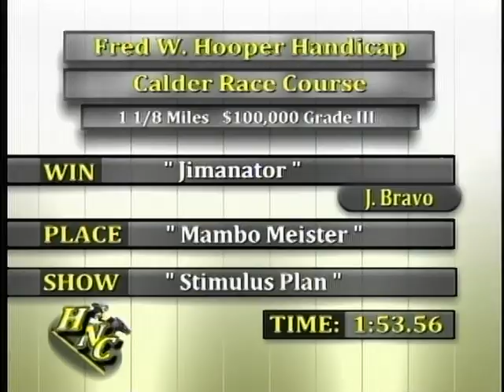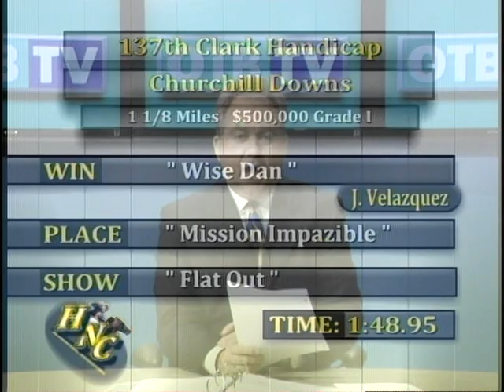Horse's N Course's November 28, 2011